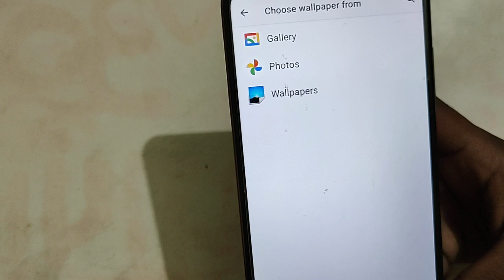How to set lock screen wallpaper in Lava Z2, LAVA Z2 wallpaper settings